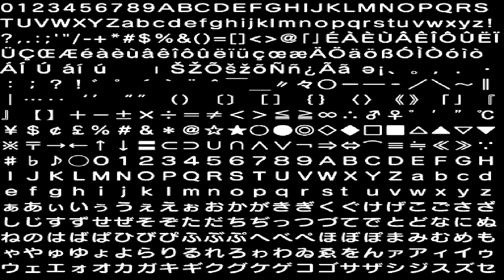Sonic Generations (PC) Overpowered Sonic in Empire City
Here it is guys Overpowered Sonic once again ready to break stages SUPPORT THE HUT. SPEEEEDDDD